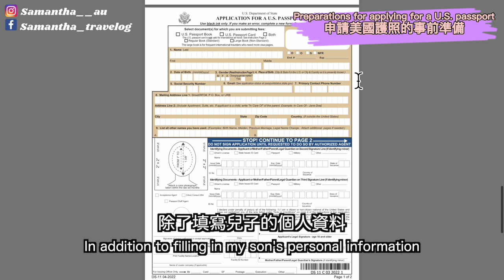【Vlog】分享申請嬰兒/兒童美國護照 American Passport｜哇！美國護照分為兩種？｜事前文件、申請價錢、程序及注意事項 ⚠️ 廣東話及英文字幕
帶仔仔返香港前必做的事情～就是申請美國護照
而仔仔的美國護照終於到手了～太開心！
最近不少國家陸續放寬旅遊政策，
有不少的網友想帶著孩子計劃去旅遊，
更開心的是有不少的網友最近睇左我的美國生子系列而互相認識～
我相信我的經歷亦是你們將來的經歷～
希望透過這集分享，你們可以參詳一下～
是否申請美國護照，帶你們的孩子旅遊～